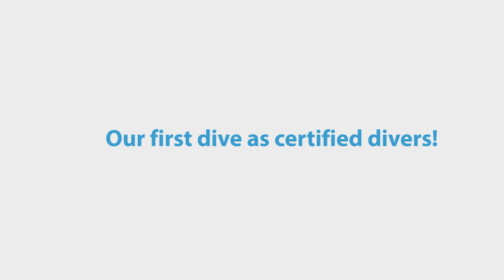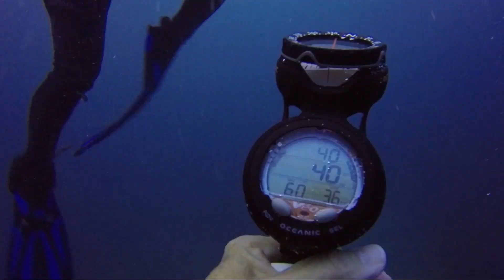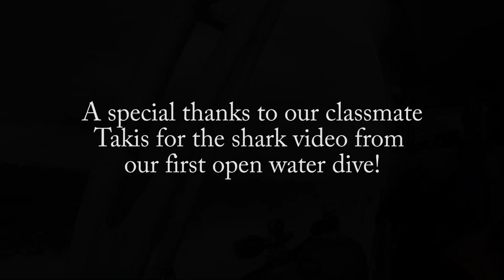We Are Scuba Divers!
We finally got certified for open water diving! Let the adventures continue!

Deep Dive by unknown
Eclipse by unknown